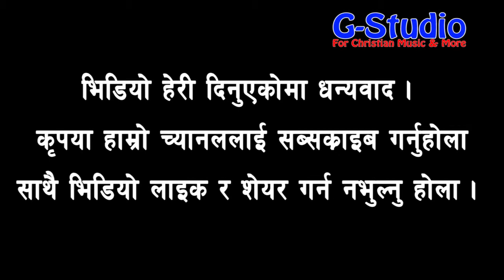Hajaarau danda Live at NCCK Sanu Lama and MIlan Gajmer